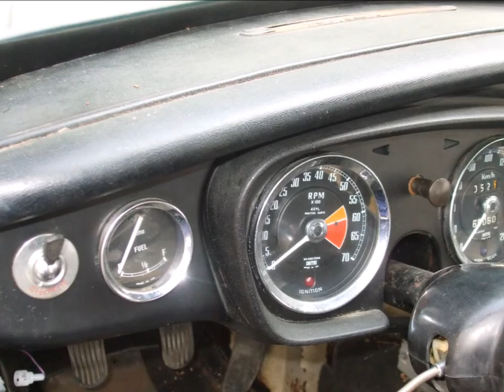MGB GT Coupe 1965 Complete restoration by Hot Rod Hungary Kft. part 1.